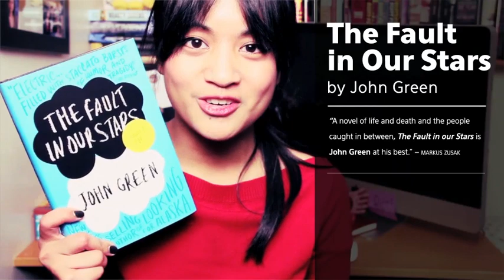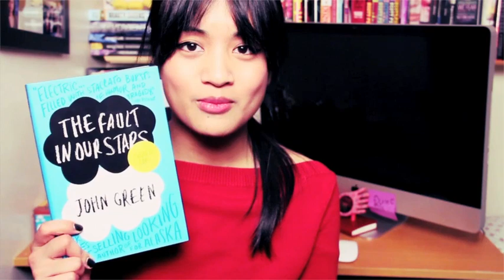Book Review + Discussion - The Fault in Our Stars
WARNING: Comment section contain spoilers!
Spoiler-free book review for the first half, then a spoiler-filled discussion in the second half. I definitely should have thought through this video more. -_-